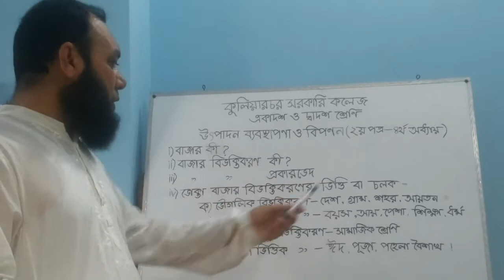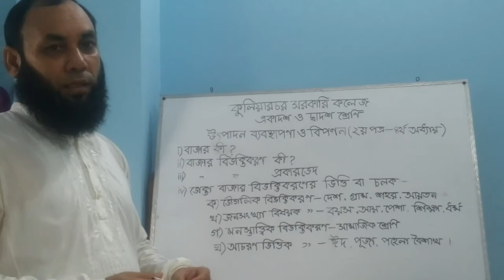Kuliarchar Govt College_Class XI_উৎপাদন ব্যবস্থাপনা ২য় পত্র_বাজার বিভক্তিকরণ ও প্রকারভেদ_আবুল কাসেম